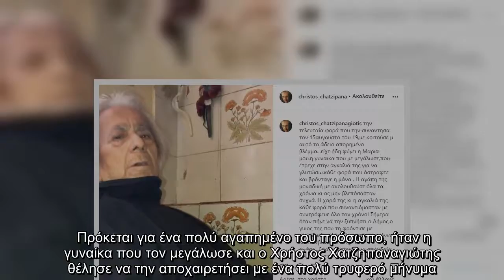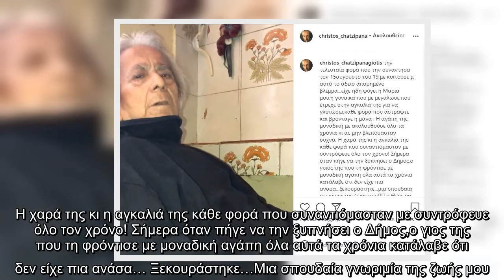Δύσκολες ώρες για τον Χρήστο Χατζηπαναγιώτη: Ο θάνατος που τον συγκλόνισε